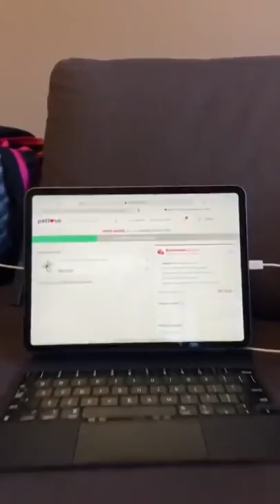COMPILADO #15 GUDAN O HUSKY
OLÁ MEU CAMALEÃO DANÇARINU, esse é o compiladu numeru quinze dos vidiu especiau do tiktok, NAO ESQUECE DE CHEIRÁ O BOTÃU DO LAIQUE

🐺 Assine os produtu do seu pet e nunca mais se preocupe em sair de casa

Ficha Técnica
Produção completa: FAMILIA TURBO
Localização: Curitiba - PR